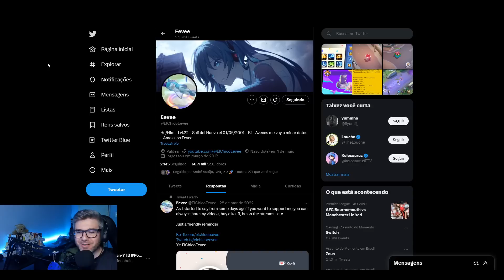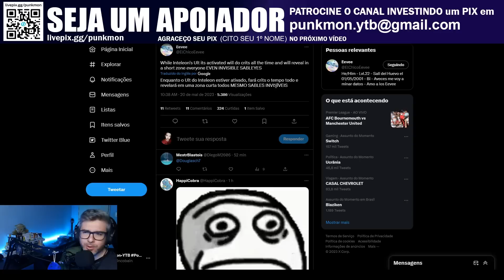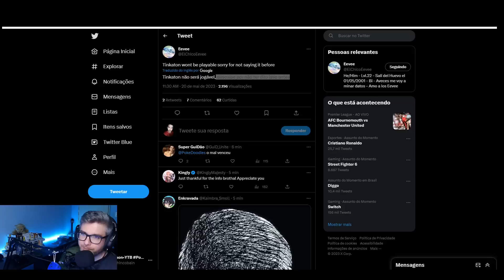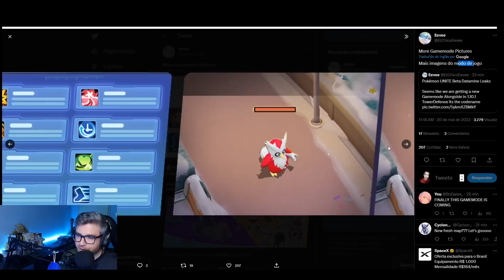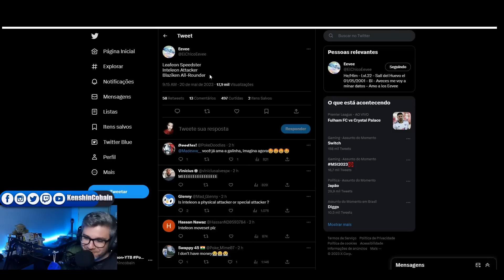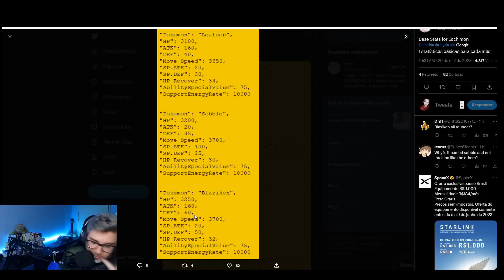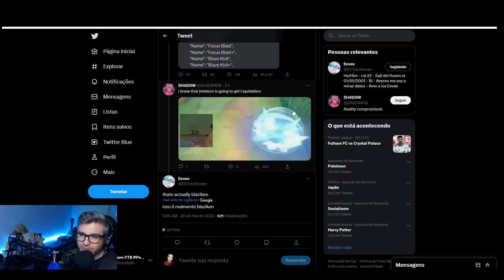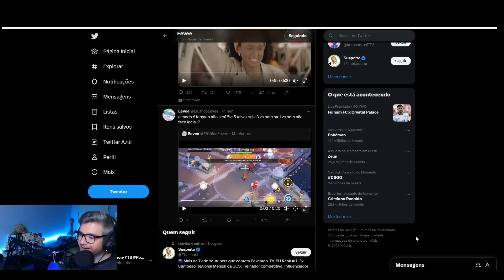VAZOU TUDO! CONFIRMADO NOVO POKEMON! NOVO MODO TOWERDEFENSE NERFFS e MUITO + Blaziken PokemonUNITE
VAZOU MUITA COISA NO POKÉMON UNITE
-NOVO POKEMON
-NOVO MODO DE TOWER DEFENSE
-NERFFS E BUFFS

Você esperava o Blaziken no Pokemon UNITE?

Ou utilize o QR CODE ou site para enviar um pix com mensagem

Dicas para ganhar mais no Pokemon Unite, confira as melhores dicas dos profissionais do jogo MOBA de Pokemon.

Pokémon Unite finalmente lançou para Android e iOS, agora você pode jogar este novo jogo Pokémon no seu celular além do Nintendo Switch. Baixe Pokémon Unite agora mesmo e confira o jogo do momento, veja este vídeo e se torne um mestre Pokémon no melhor jogo de celular.

Pokémon UNITE é um jogo para jogar no Android, iOS e Nintendo Switch.

Confira o vídeo e fique por dentro de tudo o que rola dentro do game. Aproveite para aprender e se torne um verdadeiro mestre no Pokémon UNITE.